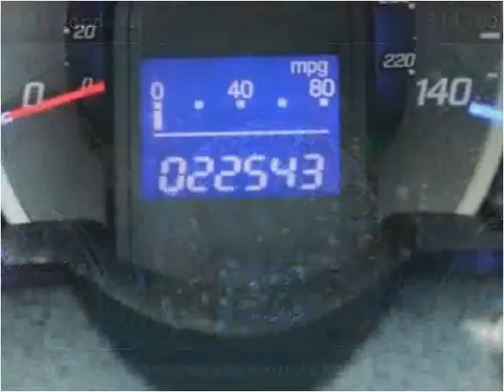2013 Honda Fit Used Cars Garden City KS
This 2013 Honda Fit is available from Western Motor Honda .